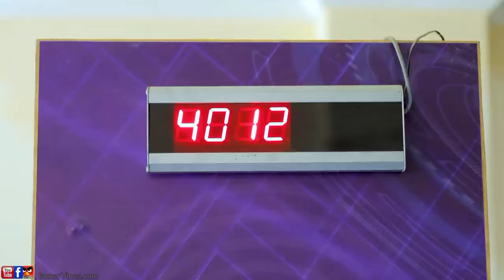Nadra part 2 | pashto funny video| Burner vines 2024